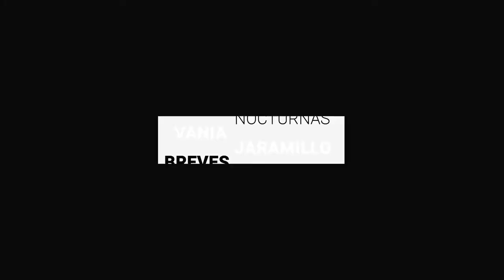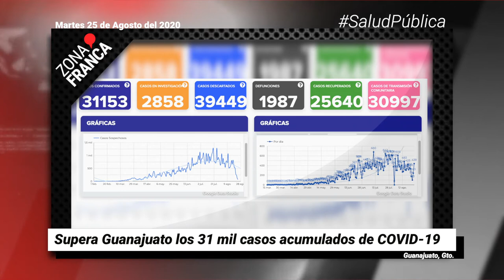Supera Guanajuato los 31 mil casos acumulados de COVID-19 | Breves de la Zona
- PDHEG pide abstener uso excesivo de fuerza contra libertad de expresión en León.
- COVID19 persiste en el Coecillo: llega acumulado a 142 y 11 muertes.
- Supera Guanajuato los 31 mil casos acumulados de COVID-19.